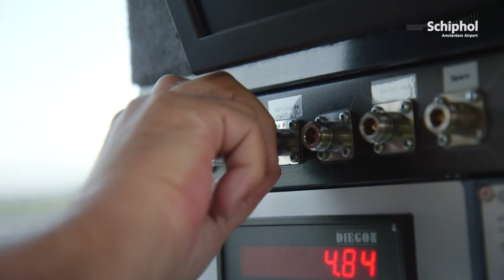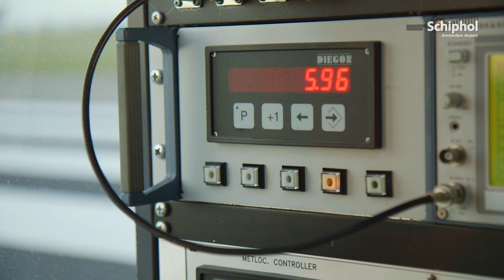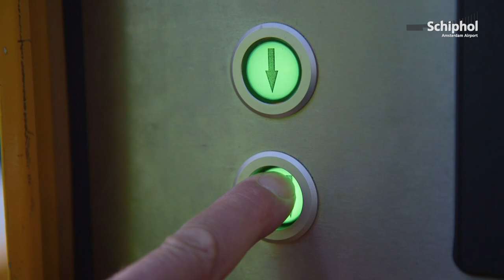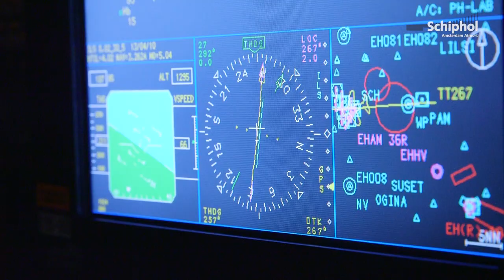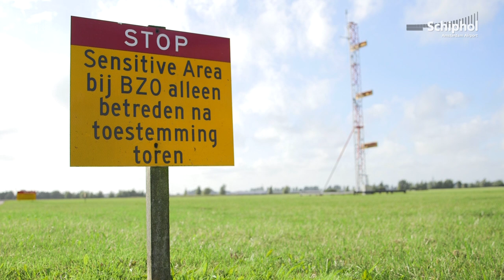Hoe landt een vliegtuig op de juiste plek?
Hoe landt een vliegtuig nu altijd op de juiste plek van de baan? Hiervoor wordt gebruik gemaakt van het Instrument Landing System. De Luchtverkeersleiding Nederland legt uit hoe dat werkt.